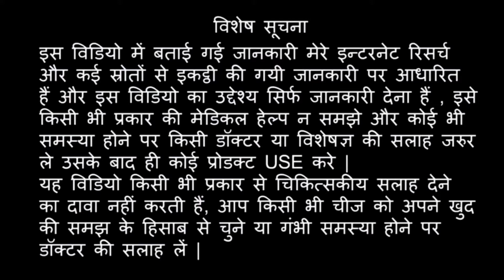Tulsi ki tehni se ugaye Tulsi | Grow Tulsi / Basil plant From Cutting | तुलसी उगाये बिना बीज़ के !!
Namashkar Dosto,

Aaj ki is video mei hum Jaanenge  Tulsi ki tehni se Tulsi kaise ugaye | Grow Tulsi / Basil plant from cutting | तुलसी उगाये बिना बीज़ के !!